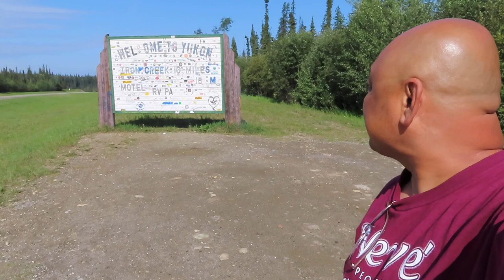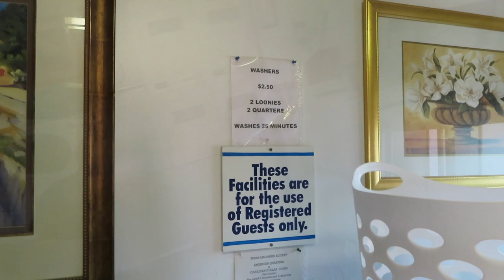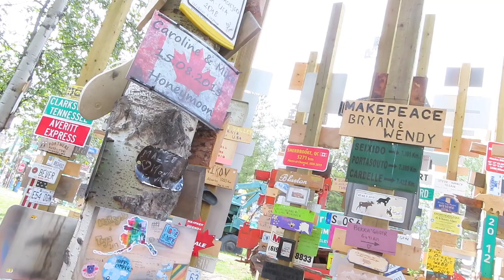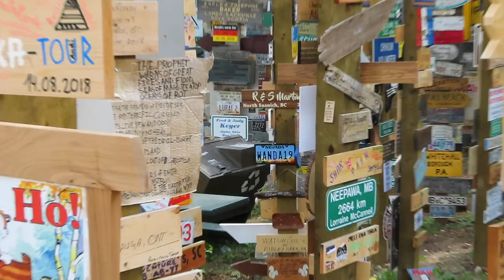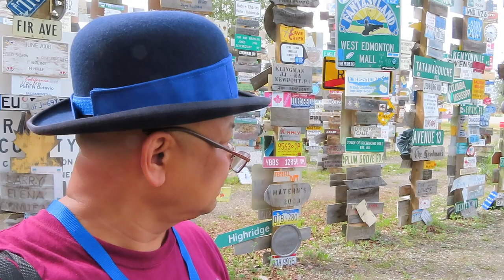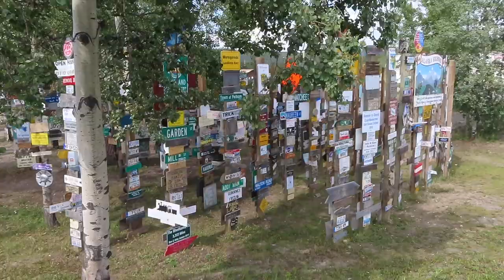2019 Alaska Road Trip | Downtown RV Impressions & Sign Post Forest | 61 Day Ultimate Alaska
Alaska 19 -2019 Alaska Road Trip | Downtown RV Impressions & Sign Post Forest | 61 Day Ultimate Alaska - Fantasy RV Tours

Downtown RV Park Impressions
105 8th Street
Watson Lake, YT  Canada